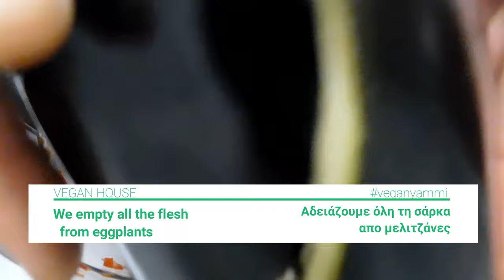Γεμιστά λαχανικά με κιμά σόγιας, κεχρί και φαγόπυρο - Συνταγή -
stuffed vegetables with, soy minced meat, millet and buckwheat
γεμιστά λαχανικά με κιμά σόγιας, κεχρί και φαγόπυρο

Vegan House Jounior @veganbabyfoods
Vegan House

Ingredients

-for the minced soy
150 g minced soy
1 tbsp cube of vegetables
1 teasp. oregano
1 liter of boiling water

-For filling
3-4 cloves of garlic
2 onions
2 tbsp olive oil
1 red pepper
1 carrot
1/3 teasp.cinnamon
1 teasp. oregano
1/4 teasp. grated cloves
1/2 teasp. white pepper
salt
100 g  millet
100 g buckwheat
500 ml of water
4-5 spring onions

For the vegetables
4 eggplants
2 red peppers
Συστατικά

-Για τον κιμά σόγιας
150 γρ. κιμά σόγιας
1 κ.σ. κύβο  λαχανικών
1 κ.γ. ρίγανη
1 λίτρο βραστό νερό

3-4 σκελίδες σκόρδο
2 κρεμμύδια
2 κ.σ. ελαιόλαδο
1 κόκκινη πιπεριά
1 καρότο
1/3 κ.γ. κανέλα
1 κ.γ. ρίγανη
1/4 κ.γ. τριμμένα γαρίφαλα
1/2 κ.γ. άσπρο πιπέρι
αλατι
100 γρ. φαγόπυρο
100 γρ. κεχρί
500 ml νερού
4-5 κρεμμυδάκια

Για τα λαχανικά
4 μελιτζάνες
2 κόκκινες πιπεριές